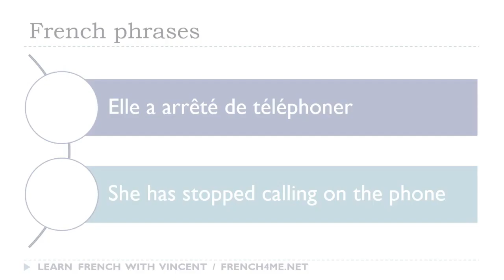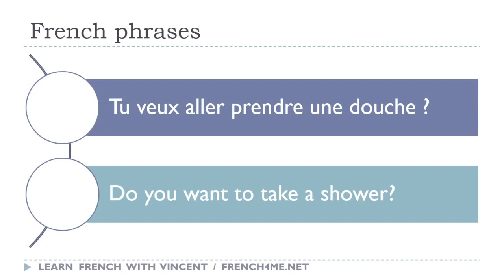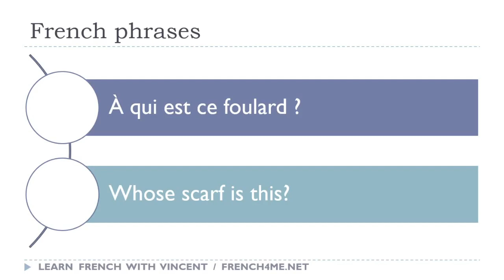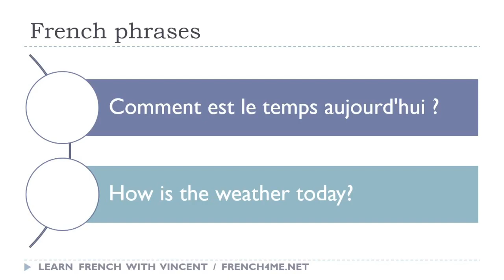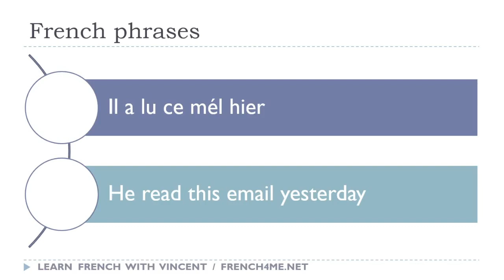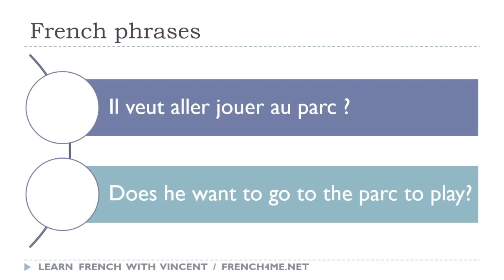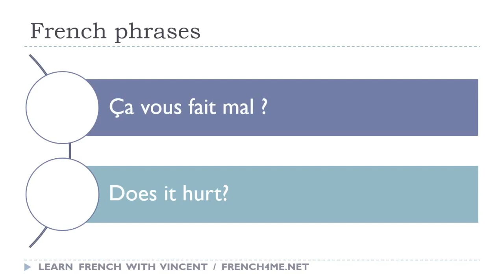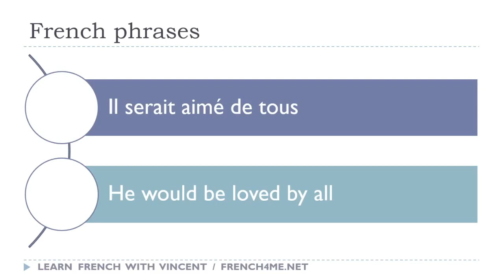Sus 30 minutos diarios de frases en francés # 194